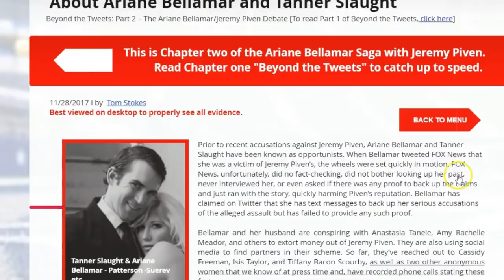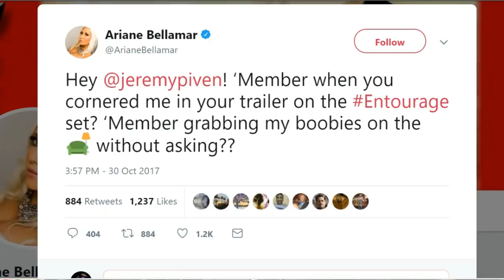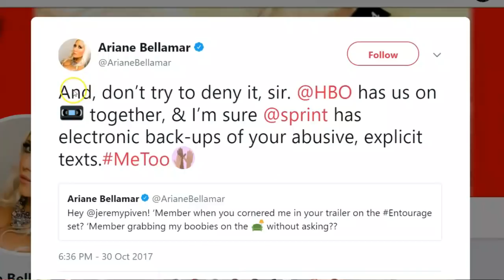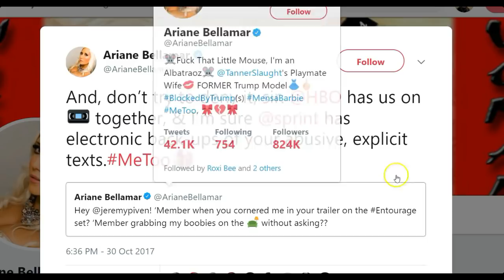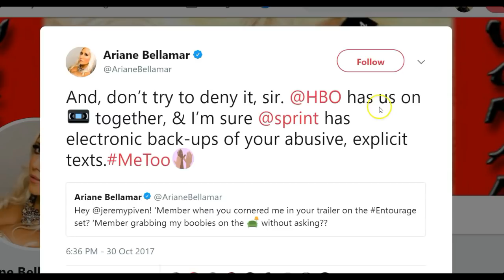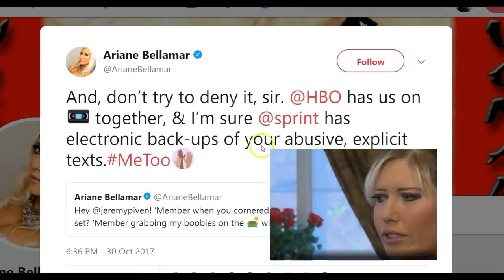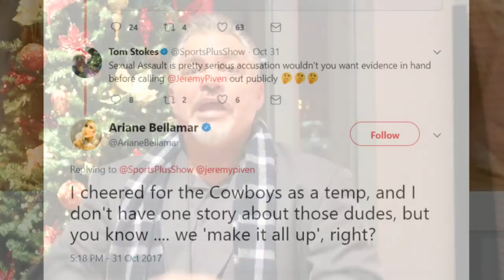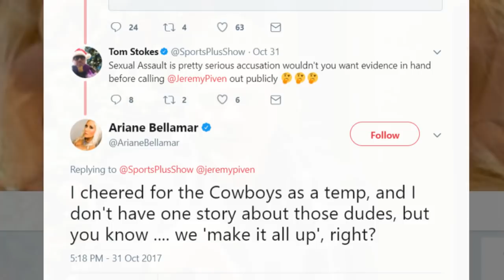How HBO is covering for Ariane Bellamar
How HBO is covering for Ariane Bellamar via CBS. I reached out to HBO Dec. 6th 2017 and sent them a screenshot of the footage that ran on the Bellamar Global News Canada interview as b-roll. Only me and HBO knew I was questioning if Bellamar was actually on Entourage set.

HBO contacted CBS, CBS contacted Global, Global reached out to Bellamar and/or HBO reached out to Bellamar to warn her that I was about to publish an article questioning her involvement in Entourage.